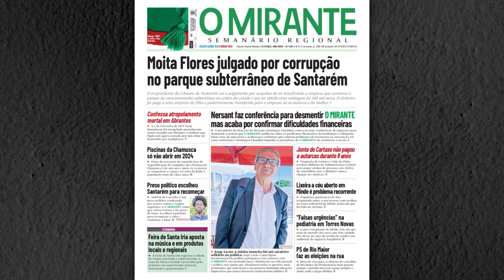Novo equipamento da Protecção Civil inaugurado em Almeirim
Comando Nacional da Força Especial de Protecção Civil em Almeirim já está a funcionar no Campus da Protecção Civil

O Comando Nacional da Força Especial de Protecção Civil em Almeirim foi inaugurado esta sexta-feira, 10 de Março, pelo ministro da Administração Interna, José Luís Carneiro e pelo presidente da Câmara de Almeirim, Pedro Ribeiro, num investimento de dois milhões e meio de euros. É mais um equipamento regional no Campus da Protecção Civil, onde já está o comando de operações de socorro, e a base logística nacional. O edifício agora inaugurado está preparado para albergar três grupos de combate a incêndios e para desenvolver acções de treino de novos elementos. Para a inauguração o presidente do município convidou o anterior ministro Eduardo Cabrita, que deu inicio ao investimento.